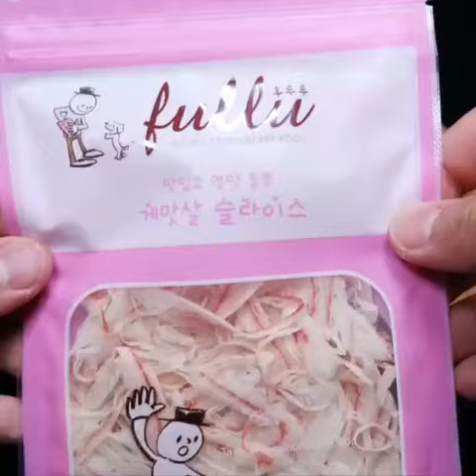Asmr Mukbang | EATING SHOW | Eating show&Spicy convenience store food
I put in King Crab🦀 and King Tiger Shrimp🦐, Webfoot octopus🐙 and made a steamed seafood
The world is happy with only King Crab, but additions of King Tiger Shrimp and Octopus!
Could it be more fascinating than this?
Mix spicy and hot sauce and sprinkle with green onion and chili to finish~♡
Grab king crab's leg and nom nom
Holding the King Tiger's body and nom nom
Webfoot octpus in a bite!
3 seafood bosses on the ride~~~♡
Thank you for coming to watch Ssoyoung’s King Crab Steamed Seafood Video again today.